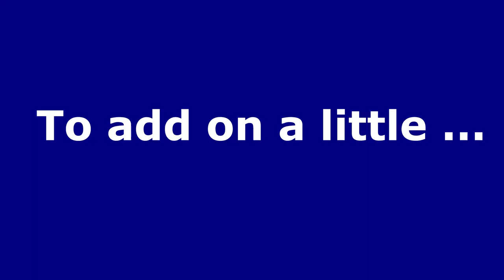My Miniature Schnauzer from 3 Weeks to 2 Years old | So Cute! Med School vlogs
This video is a time-lapse of my cute little Miniature Schnauzer ( Pebble ) growing from 3 weeks old to 2 years old.

The very first picture was taken when I first purchased him whereas the last short clip of him licking a cake was taken during his 2nd Birthday just a few days ago.